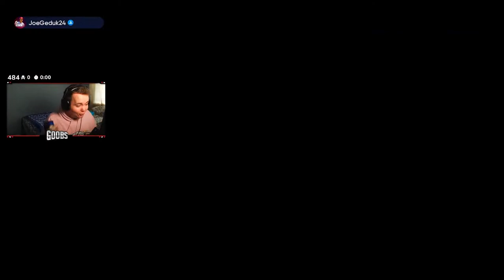*SUPERCHARGED* ROWDY TELLEZ HITS 3 HOME RUNS IN HIS DEBUT!! MLB The Show 22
Hey! You!... YEA YOU! You like goobs?! If the Answer is yes then be sure to FOLLOW his: Twitter